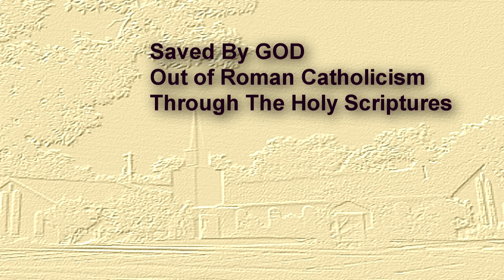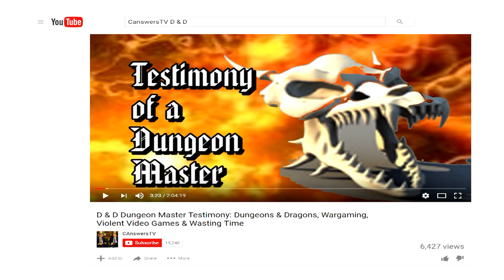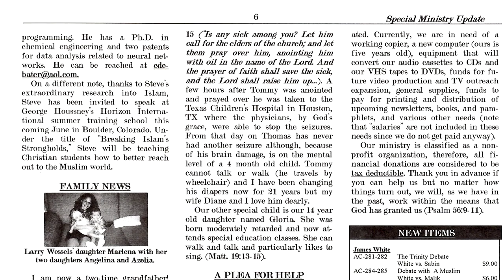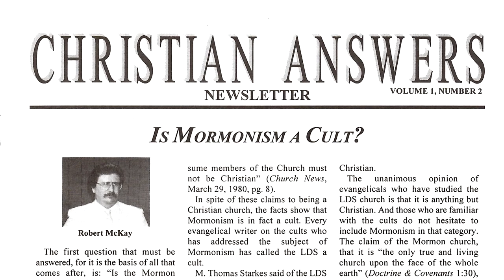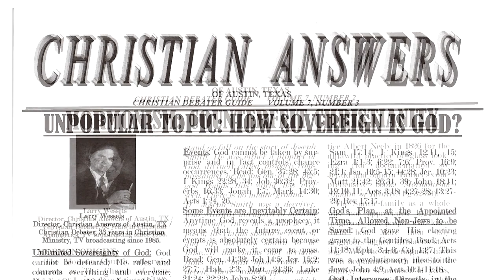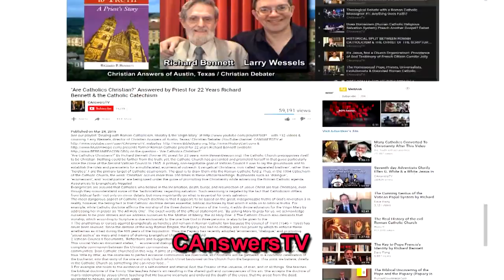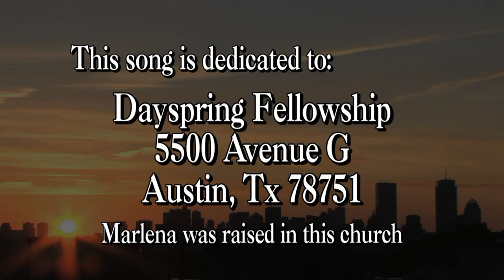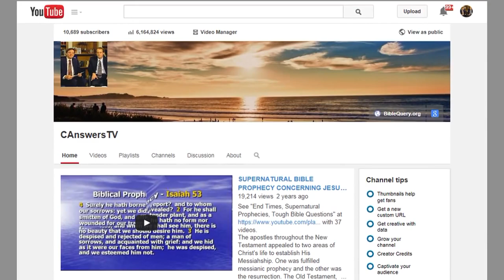Saved By God Out of Roman Catholicism Through the Holy Scriptures Testimony of Joan Kaderli